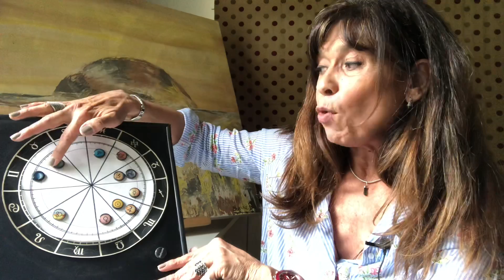Pronóstico Astrológico para Ascendente Cáncer ♋️ para Noviembre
Noviembre es un mes de muchos movimientos planetarios. Salimos de las aguas profundas de Escorpio para aventurarnos con Júpiter en Sagitario.
Mercurio retrogradará poniendo un alto a las comunicaciones, firmas de contratos y compras de aparatos electrónicos.
Venus ya camina directo. Ya sabemos lo que valemos

Tendremos una Luna Nueva en Escorpio y una Luna llena en Géminis

Para mirar el video de la Luna Nueva en Escorpio hace click  acá

Para saber tu pronóstico de Noviembre según tu ascendente
Hacé click en tu ascendente

Luego en el transcurso de las semanas podrás ver las energías que nos depara el universo semana a semana ya que subo un video por semana.